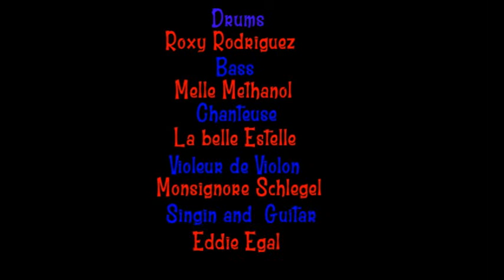Les fous touristes - Ventilateur perdu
The new hit from "Les Fou -Touristes" with a highlight videoclip of Ventilateur perdu !!!
Recorded at Panissiere Studios 2015.